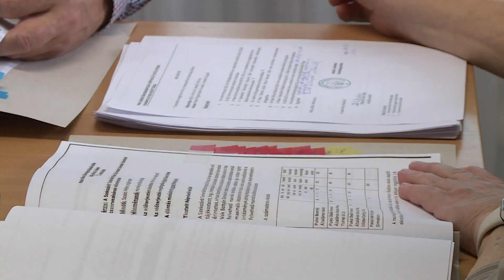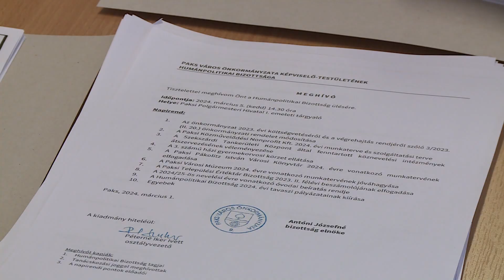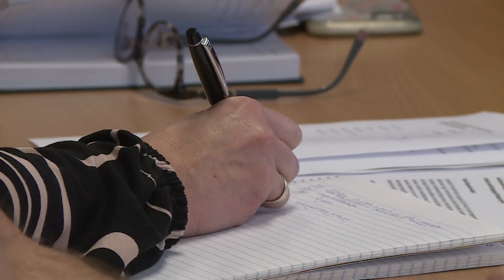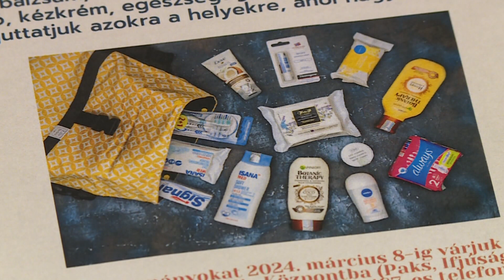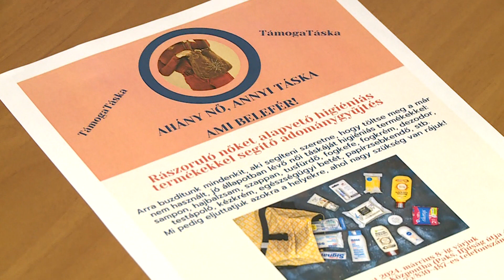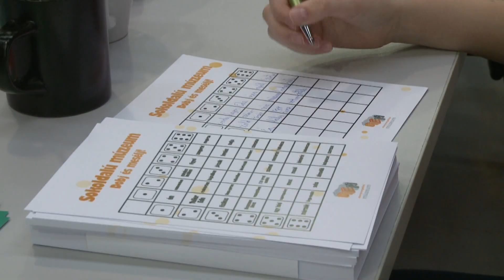Híradó – 2024.03.06.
Önkormányzat – Ülésezett a gazdasági és a humánpolitikai bizottság. Segítség – Rászoruló nőknek szól a TámogaTáska program. Születésnap – Aa 12 éves Atomenergetikai Múzeum várja a családokat csütörtökön.